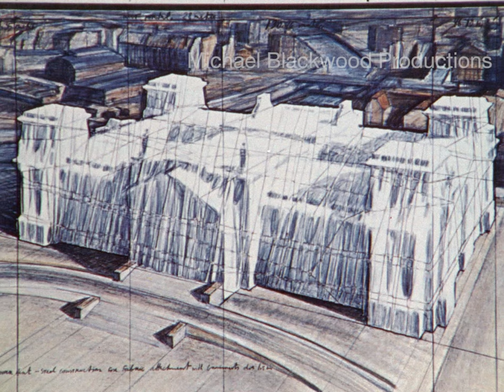Christo and Jeanne Claude 2K [trailer]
Christo and Jeanne-Claude

Beginning with their small wrapped objects of 1958, this portrait examines the continuously bold and ambitious artistic ventures of the enigmatic duo, Christo and Jeanne-Claude. Though their large scale environmental projects, such as Running Fence and Wrapped Coast, are often met with distress and concern from the surrounding community, perceptions of the project are likely to shift when it comes time to interact with the grand, finished piece. Neither permanent nor purchasable, Christo and Jeanne-Claude’s works exude the essence of freedom and exists only for the sake of existing.